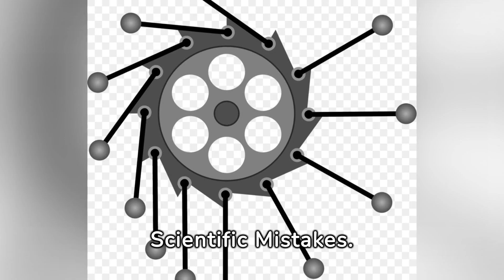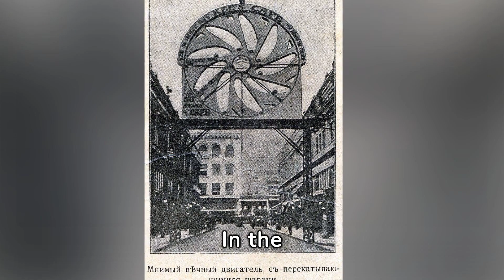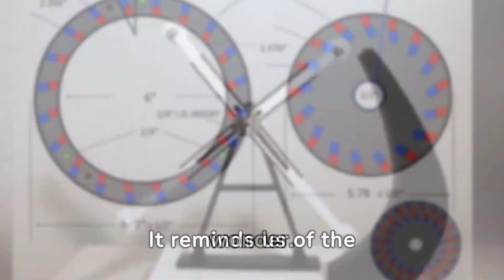Perpetual Motion Machines: The Dream and Reality of Science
Have you ever heard of a "perpetual motion machine"? This concept, dating back to medieval inventors, has long excited minds and imaginations. A perpetual motion machine is an idealized machine supposedly capable of running forever without any external energy sources, while still doing useful work. Despite many attempts to create such mechanisms, they all proved futile, which eventually led to the formulation of the fundamental law of conservation of energy.